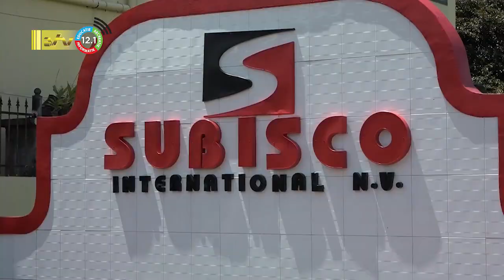30 08 2022 Importeurs niet verantwoordelijk voor hoge winkelprijzen